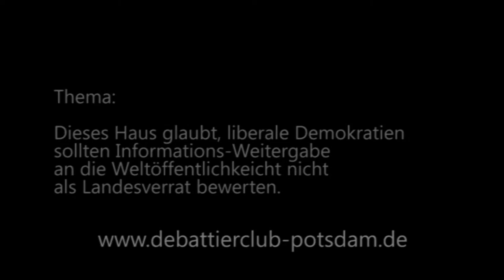7/8 DDM Berlin 2014 Viertelfinale Marburg, Jena, BiTS, Bonn Schließende Regierung Redner 2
Der zweite Redner der schließenden Regierung beim

Eröffnende Regierung: Marburg (kamen weiter)
Eröffnende Opposition: Jena
Schließende Regierung: BiTS (kamen weiter)
Schließende Opposition: Bonn